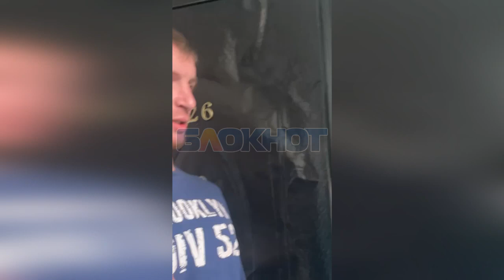Очевидец о взрыве в Воронеже